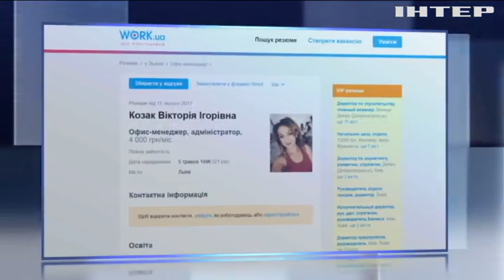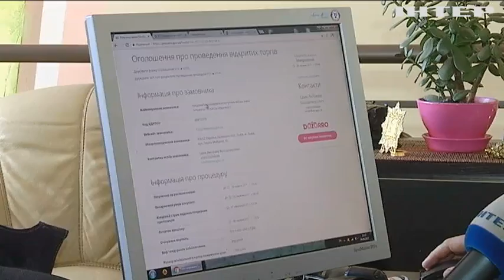Юная предпринимательница выиграла многомиллионный тендер для армии